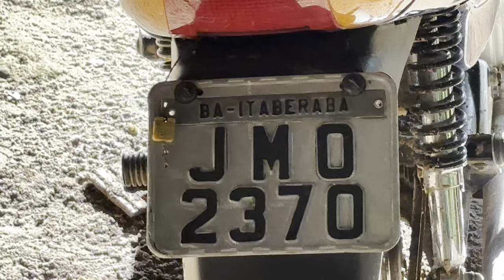GENILSON QUER IR EMBORA! DA ROÇA E GENILSON DO ARROCHA